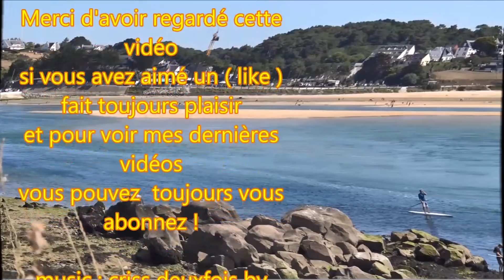Dans les Plus Beaux Coins de Bretagne ; Guidel Plages ; Le Pouldu ; Morbihan ; Bretagne Sud ; France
Cet endroit est magnifique , la couleur de l'eau très bleu , dû aux bancs de sable peu profond et qui se déplacent au fil des saisons . Ainsi le paysage n'est jamais pareil . Entre Finistère et Morbihan .
Guidel Plages se trouve sur la commune de Guidel 56520.

Guidel est une commune française , située dans le département du Morbihan (région Bretagne), en bordure de l'océan Atlantique, limitée à l'ouest par la Laïta qui marque la frontière avec le Finistère.
15 Août 2016